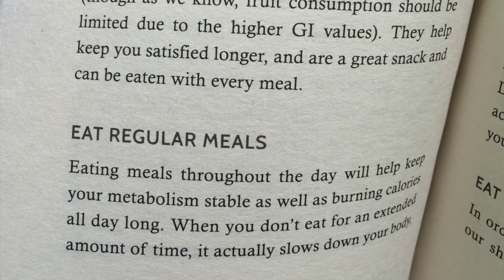The "Six Small Meals A Day" Myth